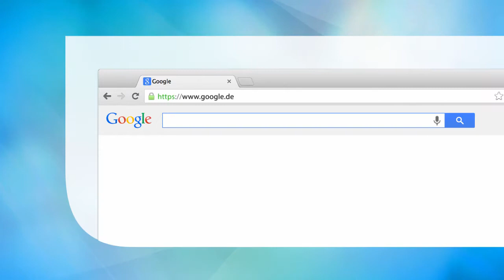Vertragliche Schuldverhältnisse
Prüfungsstoff auf aktuellem Gesetzes- und Wissensstand.
Argumentationshilfen für neue Fragestellungen.
Vermittlung der dogmatischen und methodischen Zusammenhänge.

Hauptdisziplin: Law